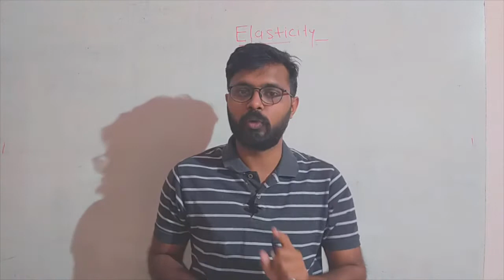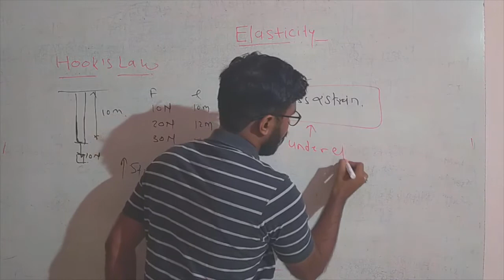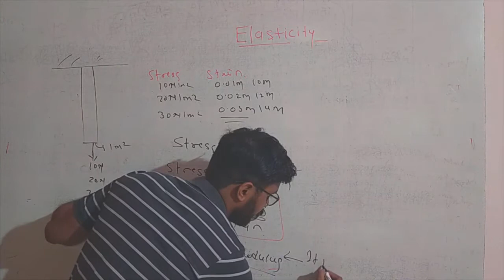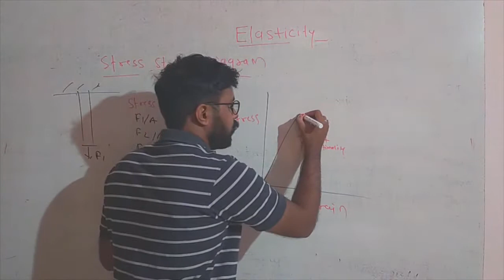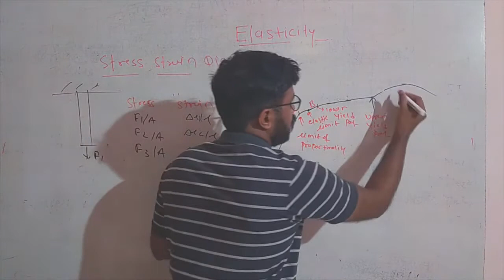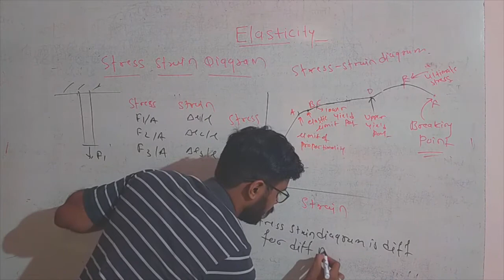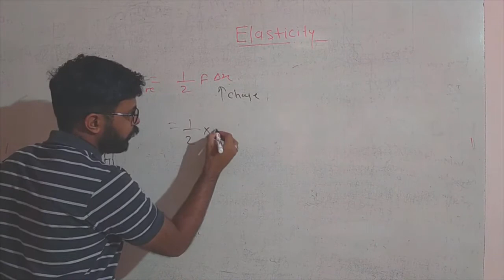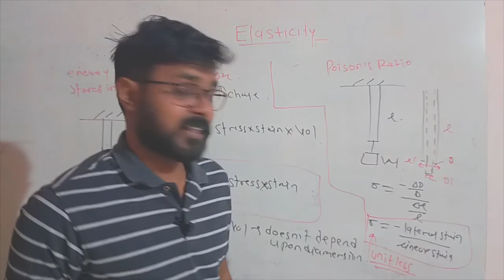PHYSICS LECTURE- 5|Om Raut Sir | MHTCET/JEE CRASH COURSE ON SCIENCE BABA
for more information contact here 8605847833 Crack Exam by JOINING Online Classes MHT CET 2020 BIGGEST UPDATE : MHT-CET 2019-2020 Full Details | How to prepare for MHT-CET 2020 mht cet mock test mht cet preparation 2020 mht cet syllabus mht cet 2019 MHT CET 2020 Strategy How to crack Maharashtra CET in 7 days How to score 180+ in MHT CET MHT-CET Crash Course prepairation dte offline exam mh cet how to prepare for mht cet maths physics chemistry in this video lecture on mht cet we will discuss tips tricks and strategy for mht cet 2020 with new exam pattern. mht cet 2020 maths lectures on maths tricks and shortcuts how to crack mht cet 2020 engineering exam this video will tell you imp topics to crack exam. this is hope for students who had poor preformance n jee. HSC,CET,MHT-CET,mht cet,How to score 180 in MHT CET,How to score 180+ in MHT CET,mh cet 2020,mht cet 2020,mht cet 2020 preparation,mht cet maths,how to crack mht cet 2020,Mhcet 2020,how to crack mht cet mht cet 2020 preparation mht cet 2020 mht cet 2018 question paper mht cet mht cet 2020 application form mht cet 2017 topper mht cet 2020 syllabus mht cet form filling mht cet 2020 form filling mht cet lectures how to crack mht cet 2020 how to crack mht cet how to crack mht cet in one month how to crack mht cet in 2 months